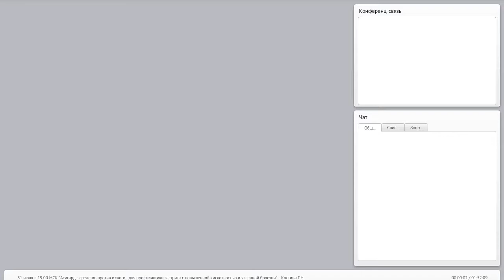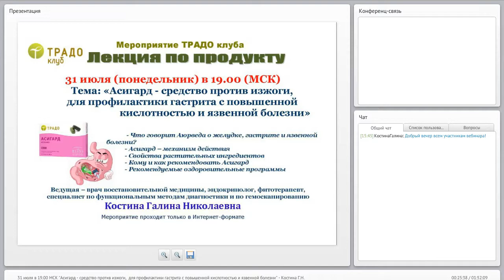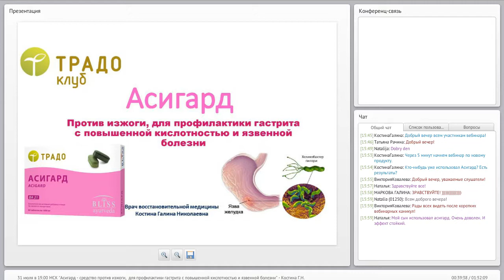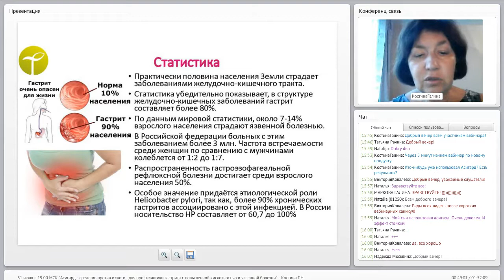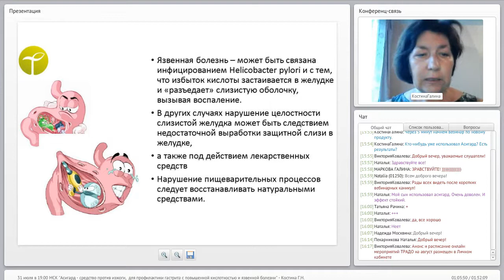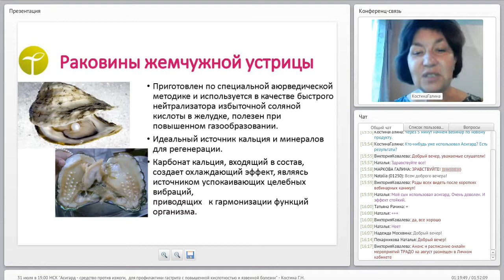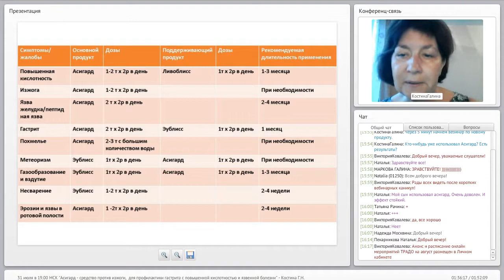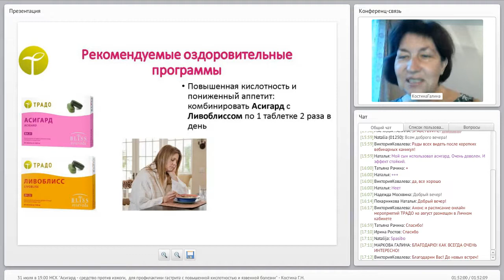Асигард – для нормализации кислотности желудочного сока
Даёт быстрое облегчение при повышенной кислотности и рефлюкс-эзофагите.
Помогает при язвенной болезни и гастрите.
Полезен при изжоге, отрыжке кислым, боли в области желудка, тошноте, в том числе при утреннем подташнивании.
Помогает избавиться от Helicobacter pillory.
Помогает ослабить утреннее похмелье.
Об этом и многом другом расскажет эксперт по продукту ТРАДО, врач восстановительной медицины, нутрициолог, специалист по пульсовому тестированию – Костина Галина Николаевна.